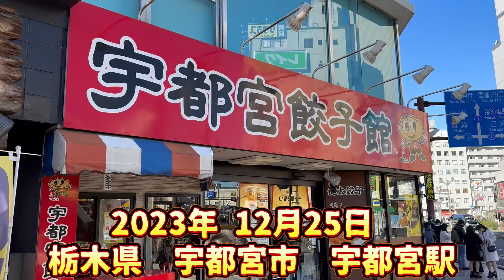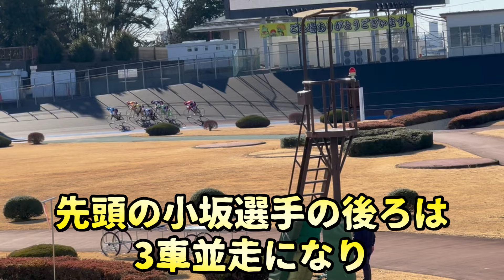【ラストラン】勝負の世界であるガールズケイリンの福利厚生などゼロに等しい…スキルも職歴も積めない彼女たちは引退後、どのように生きていくのだろうか…。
【奥平彩乃選手のプロフィール】

奥平彩乃選手のWikipedia

【芝田和之選手のプロフィール】

2024年引退　通算出走回数2267回

1着回数197回　優勝回数9回

【久保田敦選手のプロフィール】

通算出走回数2584回

1着273回　優勝回数19回

【澁谷明さんのプロフィール】

2012年引退　通算出走回数1593回

1着167回　優勝回数9回

現在は群馬県前橋市の自転屋さん「ツチダレーシングサイクル前橋」でご活躍されていらっしゃいます。

【川井利晃さんのプロフィール】

2014年引退　通算出走回数1663回

1着194回　優勝回数15回

現在は群馬県桐生市にて、「KOYA Cafe 104.」を経営していらっしゃいます。

【KOYA Cafe 104.】さんの情報

【戸張俊行さんのプロフィール】

競輪学校第45期生　通算出走回数2476回

1着回数168回　優勝回数3回

現在は群馬県富岡市にて、お花屋さん「花のさいか」を経営していらっしゃいます。

【花のさいか】さんのホームページ

【折原富造さんのプロフィール】

競輪学校第７期生　1975年引退

現在は前橋競輪場付近の前橋市元総社町にて「食堂喫茶おりはら」を経営されていらっしゃいます。

【河名尚法さんのプロフィール】

2004年引退　通算出走回数1674回

1着回数166回　優勝回数11回

【佐古雅俊さんのプロフィール】

2023年引退　通算出走回数3502回

1着回数403回　優勝回数46回

佐古雅俊さんのWikipedia

【奥田稔彦さんのドキュメンタリー】

【奥田稔彦さんのプロフィール】

2013年引退　通算出走回数2162回

1着回数311回　優勝回数31回

現在は広島県広島市西区庚午北にて「O.T鍼灸治療院」を経営されていらっしゃいます。

【O.T鍼灸治療院のホームページ】

【別所英幸選手のプロフィール】

競輪学校第83回生　1999年プロデビュー

2023年10月1日現在　優勝回数12回

通算出走回数1778回　1着回数336回

現在は現役競輪選手を続けながら、カフェ「BENNY｀S COFFEE」と英会話スクールを経営しながら、北九州市の児童施設に絵本を寄付する「絵本配達人」としてご活躍されていらっしゃいます。

【原野裕さんのプロフィール】

2012年引退　通算出走回数1239回

1着回数127回　優勝回数5回

現在は山口県下関市のシーサイドモール「カモンワーフ」にてイタリアのアイスクリームのジェラート屋さん【ジェラテリアバンビーニ】を経営していらっしゃいます。

【ジェラテリアバンビーニ】さんの情報

【種田竜男さんのプロフィール】

2007年引退　通算出走回数　1966回

1着回数104回

現在は山口県防府市防府駅付近で、焼き鳥屋さん「無双」を経営していらっしゃいます。

【だいこん家さんのホームページ】

【佐川達也さんのプロフィール】

2010年引退　通算出走回数1741回

1着回数161回　優勝回数5回

現在は福島県いわき市いわき駅付近で、居酒屋「だいこん家」さんを経営していらっしゃいます。

【善方政美さんのプロフィール】

2023年引退　通算出走回数 2148回

1着回数398回　優勝回数3回

1989年競輪祭の映像

【増田吉康さんのプロフィール】

2010年引退　通算出走回数 1436回

1着回数173回　優勝回数5回

現在は静岡県沼津市の「踊りあじ専門店 沼津港 あした葉」で、ご活躍されていらっしゃいます。

「あした葉」さんのホームページ

【藤野孝彦さんのプロフィール】

2016年引退　通算出走回数586回

現在は佐賀県佐賀駅付近にて、会員制のBAR「EDEN」を経営されていらっしゃいます。

【肝付宏樹さんのプロフィール】

2001年引退　通算出走回数1977回

現在は福岡県北九州市小倉北区大畠にてラーメン屋「一番星」さんを経営されていらっしゃます。

ラーメン一番星さんの情報

【福島一雄さんのプロフィール】

2013年引退　通算出走回数2468回

現在は福岡県門司港駅付近にて居酒屋「牛すじおばんざい福かず」さんを経営されていらっしゃいます。

「牛すじおばんざい福かず」さんの情報

【高松直満さんのプロフィール】

2021年引退　通算出走回数2308回

通算勝利数281回　優勝7回

現在は福岡県久留米市北野町にて焼肉屋さん「焼肉敬正」を経営していらっしゃいます。

【平城浩次さんのプロフィール】

2010年引退　通算出走回数2082回

通算勝利数277回　優勝35回

現在は福岡県久留米で自転車屋さん「Vロード」を経営されていらっしゃいます。

「Vロード」のホームページ

【徳永信資(のぶすけ)さんのプロフィール】

2012年引退　通算出走回数1895回

通算勝利数141回　優勝10回

現在は東京都西多摩郡瑞穂町のボルダリングジム「カランバ」の経営をはじめ、株式会社サントラストの代表取締役としてご活躍されていらっしゃいます。

徳永信資さんのハンググライダーのYouTube

クライミングフロントカランバ関連ページ

【林忍さんのプロフィール】

2005年引退　通算出走回数889回

現在は東京都青梅市の東青梅で接骨院「河辺整骨院 はりきゅうマッサージ院】を経営されていらっしゃいます。

「河辺整骨院・はりきゅうマッサージ院」
のホームページ

【西村康之さんのプロフィール】

2012年引退　通算出走回数 1585レース

現在は神奈川県横浜市青葉区「青葉台駅」付近で、焼き肉ホルモン専門店「いくどん青葉台店」を経営されていらっしゃっいます。

【杉井英雄さんのプロフィール】

2013年引退　通算出走回数 2864レース

現在は東京都町田市で、自転車屋さん「SUGIi CYCLE」を経営されていらっしゃいます。

【佐藤幸男さんのプロフィール】

1987年引退

2021年5月競輪ジャーニーご出演

「選手は辞めてから大変だよ」

2023年4月

【人間の生き方について】勇気づけられる【元競輪選手】の貴重な証言と珠玉の言葉…

【佐藤英史さんのプロフィール】

2015年引退　通算出走回数 1079レース

現在は神奈川県横浜市緑区「中山駅」南口から徒歩３分の「いくどん中山店」を経営されていらっしゃいます。

2015年引退　通算出走回数1318回